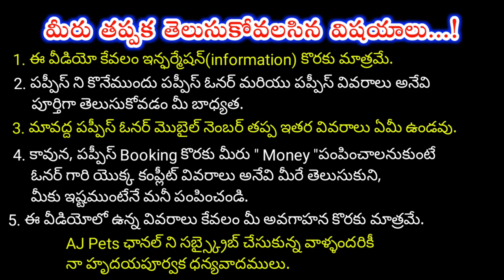top quality Pomeranian Puppies for sale in telugu/8374613874 /aj pets